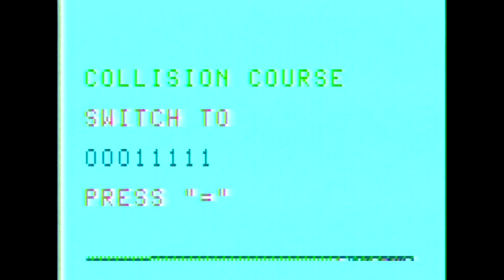Collision Course - Bally Professional Arcade Blue RAM BASIC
A version of the Bally Professional Arcade BASIC game Collision Course written using the Blue RAM extended memory by Mike Peace and published under the Wavemakers label.